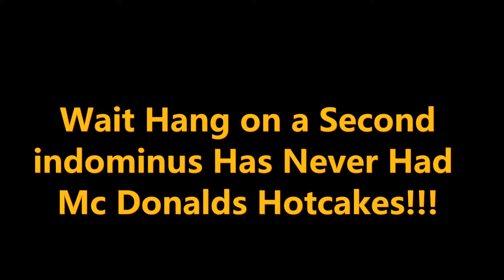The Jurassic World Dominion Vlog (Movie Vlogs)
Today is the release of the brand new Jurassic World Movie. jurassicworlddominion InfinityShadow20,IndominusRex0 and i all go to see this amazing film. is it any good? well you will have to wait and see.

did you enjoy this? here is some ore like this video